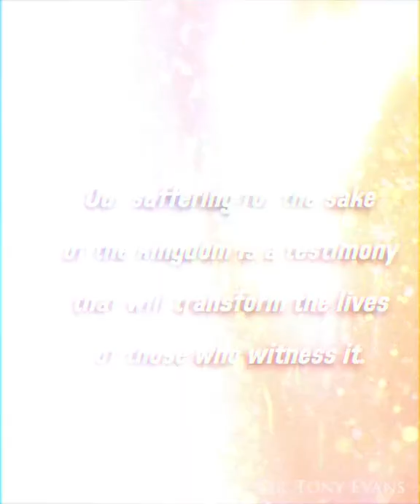5 Lessons from the Book of Philippians | Tony Evans Book of the Bible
Philippians is the book of joy. Paul wants God’s saints to live in the joy of the Lord and his kingdom instead of just reacting to their circumstances. Joy consists of internal stability in spite of external circumstances. And Paul was particularly qualified to teach on the subject because he wrote this book from a prison cell.

Philippians is in part a thank-you letter to the saints at Philippi for sending Epaphroditus to comfort Paul and deliver him a financial gift when they heard of his arrest and dire straits. But Paul also used the occasion to send some correction to the Philippians. He wrote the famous passage in chapter 2 to instruct the church to bring the mindset of Christ into the church rather than conforming to the world’s mindset. Since two prominent women were fighting within the church, Paul knew he had to challenge the prevailing mentality.

He went on to explain that the church affects the angelic realm when it is operating properly. But that requires unity, which is why Paul prays in chapter 3 that the church might be unified. His conclusion is an exhortation to victory, to prayer instead of worry, and to choosing the mind of Christ that brings peace and joy.